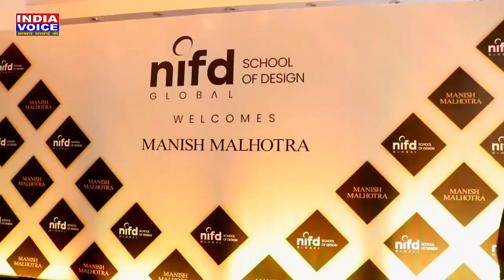NIFD GLOBAL And LST Manish Malhotra Live Mentor Class With Next-generation Designer's